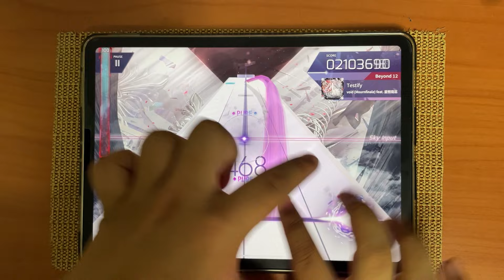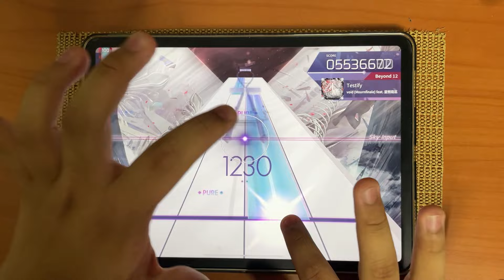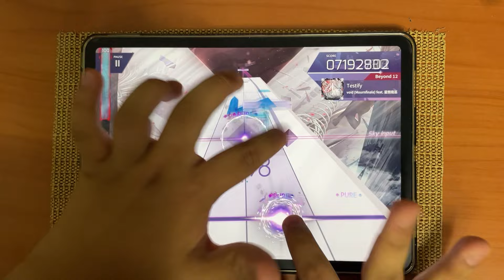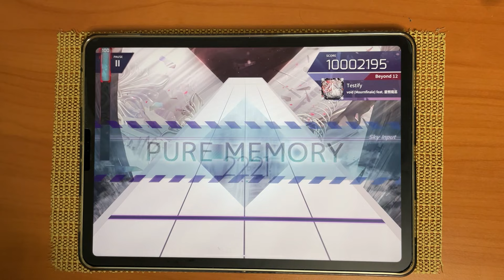[Arcaea, World 3rd kill] Testify(BYD) MAX-26 PURE MEMORY手元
World 3rd, Korea 1st